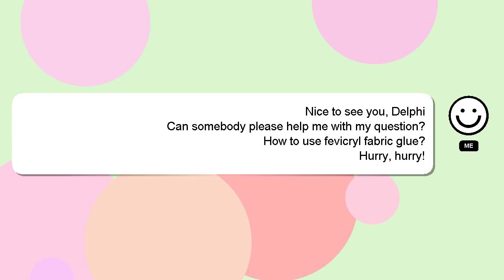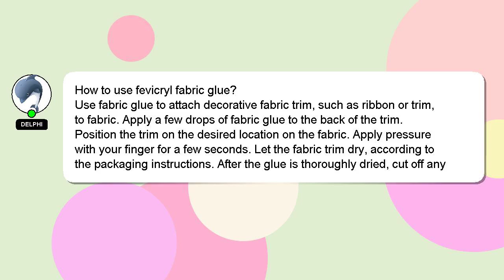How to use fevicryl fabric glue?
Here's a brief description of who I am, Salutations, my name is Delphi. Let me aid you in resolving any queries you may have. - How to use fevicryl fabric glue?

Your answer will be recognized and valued, and I will 'heart' it to show my appreciation.

*2 What we are experimenting :*